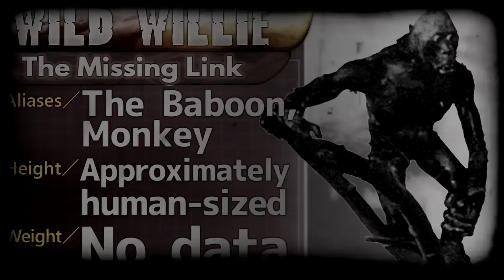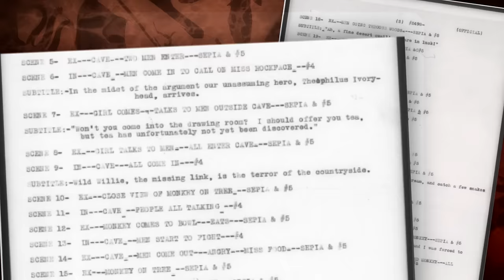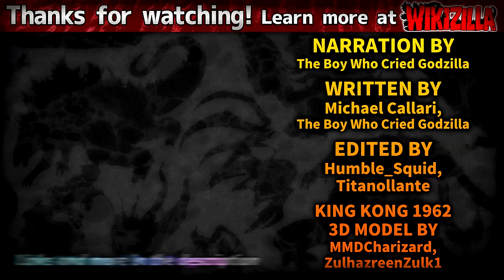Wild Willie ｜ PRIMATE PROFILE 【wikizilla.org】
A simian beast from a long-forgotten era, this great ape is a menace who refused to back down... Wild Willie from 「The Dinosaur and the Missing Link - A Prehistoric Tragedy」(1915)!

Transcript: To be added.

Timestamps —
Intro - 0:00
Design - 1:03
History - 2:29
Abilities - 3:27
Trivia - 4:20

Wild Willie © nobody because he and his film are in the public domain!!